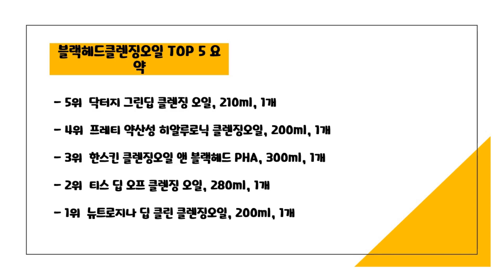2024년 가성비 블랙헤드클렌징오일 추천 TOP5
2024년 하반기 가성비 블랙헤드클렌징오일 추천 TOP5을 소개합니다.

♥5위   닥터지 그린딥 클렌징 오일, 210ml, 1개  [  14,440원  ]

♥4위   프레티 약산성 히알루로닉 클렌징오일, 200ml, 1개  [  9,900원  ]

♥3위   한스킨 클렌징오일 앤 블랙헤드 PHA, 300ml, 1개  [  18,440원  ]

♥2위   티스 딥 오프 클렌징 오일, 280ml, 1개  [  9,300원  ]

♥1위   뉴트로지나 딥 클린 클렌징오일, 200ml, 1개  [  13,910원  ]